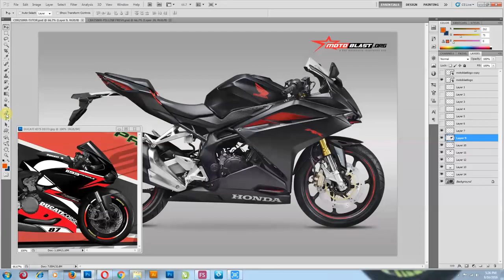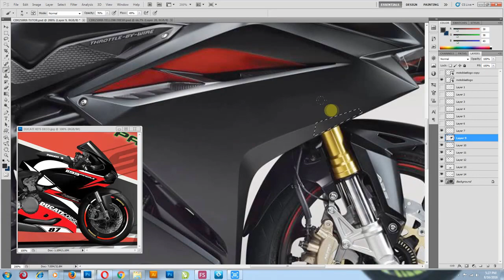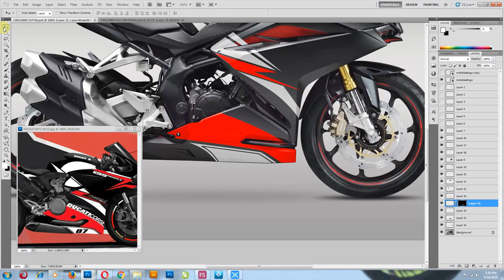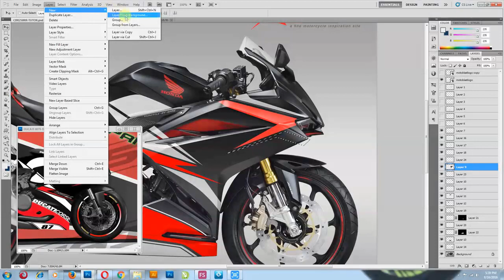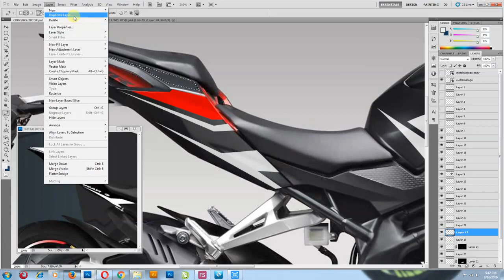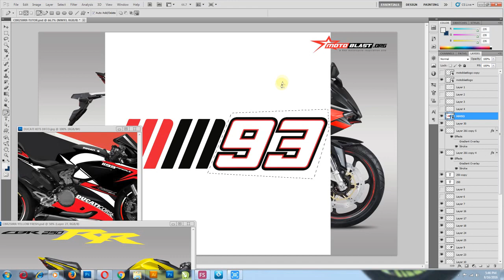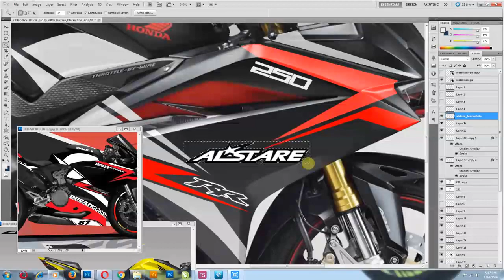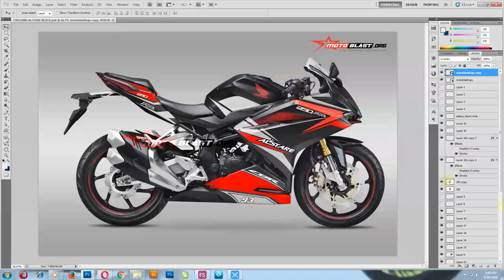TUTORIAL 3 proses editing pembuatan modifikasi striping CBR250RR BLACK ALSTARE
Dalam Tutorial 3 ini Motoblast share bagaimana cara motoblast dalam membuat editing di photoshop terhadap honda cbr250rr basic warna hitam dengan tema alstare, dari awal sampai akhir, semoga bermanfaat buat masbro semua. tetap jangan lupa buka selalu untuk update berita motor dan modifikasi terkini.